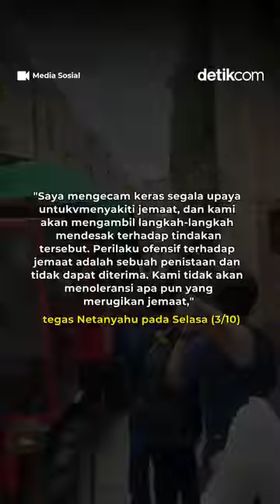Umat KRISTEN Di ISRAEL Di ludahi warga yahudi